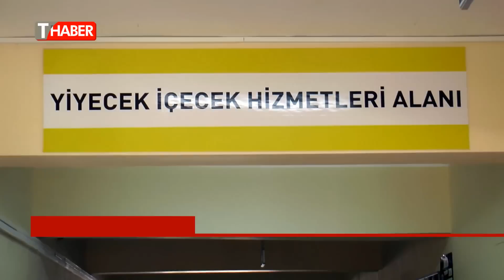Canımın içi birinci oldu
Çerkezköy Hacı Fahri Zümbül Kız Teknik ve Meslek Lisesi öğretmenleri, bu kez ‘Ana yemek’ yarışmasında hünerlerini sergiledi. Yarışmada, ‘Canımın içi’ adlı yemeği yapan öğretmen Osman Güner, birinci oldu